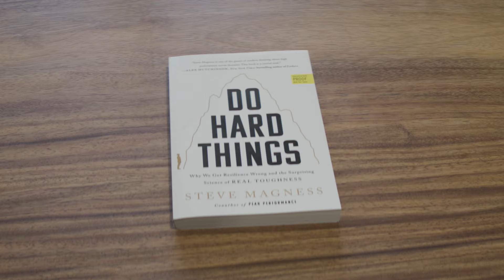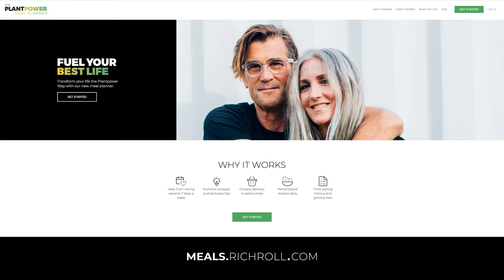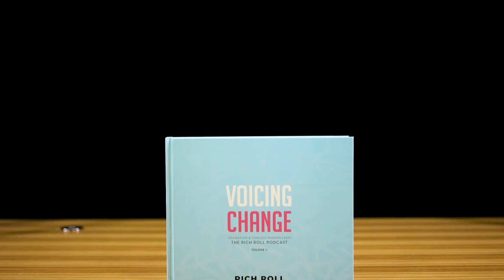The Surprising SCIENCE of True TOUGHNESS w/ Steve Magness | Rich Roll Podcast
Rich Roll talks with writer & coach Steve Magness about unlocking true mental toughness, leading others to optimal performance, & working with Alberto Salazar. To read more about Steve and peruse the full show notes, go here👉🏾
✌🏼🌱 - Rich

00:00:00 - AD ROLL
00:00:36 - Intro
00:03:38 - Steve's New Book & Retiring From Coaching
00:05:22 - Steve's Running Background
00:13:22 - Steve Begins Coaching
00:16:41 - Working with Alberto Salazar and N.O.P
00:20:30 - The first signs of trouble
00:25:26 - Steve uses L-Carnitine IV and is manipulated by Salazar
00:32:46 - AD BREAK
00:36:02 - Steve's Courage to Leave
00:41:19 - Steve learns of Mary Cain & decides to blow the whistle
00:48:17 - Aftermath of Whistle blowing
00:58:11 - What Steve learned through this experience
01:01:15 - Rethinking what it means to be tough in sports
01:13:27 - The importance of responding vs reacting
01:17:49 - Steve's Book and new perspective on doing hard things
01:19:09 - The first pillar of toughness: embrace reality
01:26:05 - On Motivation
01:36:05 - The second pillar: Listen to your body
01:47:40 - AD BREAK
01:49:31 - The third pillar: Respond, don't react
01:56:21 - Flow state and Clutch State
02:04:32 - The fourth Pillar: Transcend discomfort
02:12:46 - 6 year old marathoner and sports parents
02:20:36 - Final Thoughts and Practical Advice

I LOVE MAIL! SEND IT HERE:
29617 Agoura Rd.